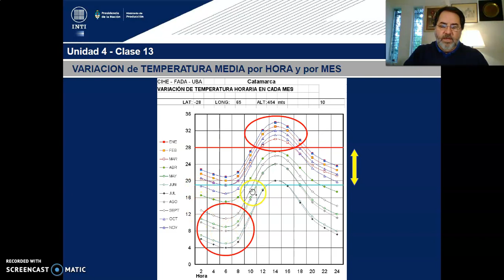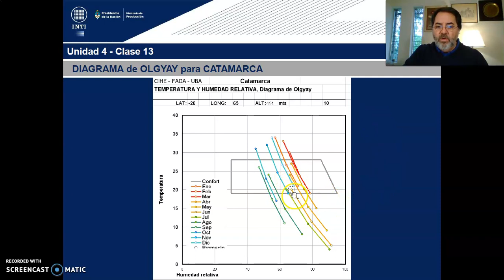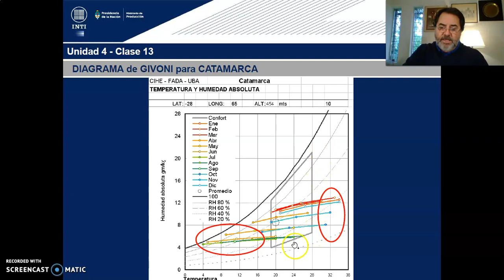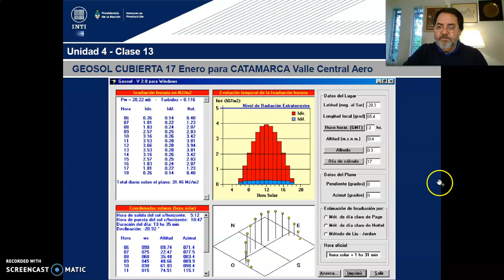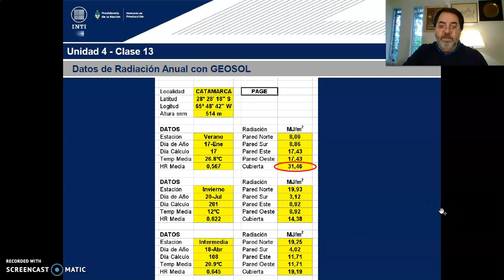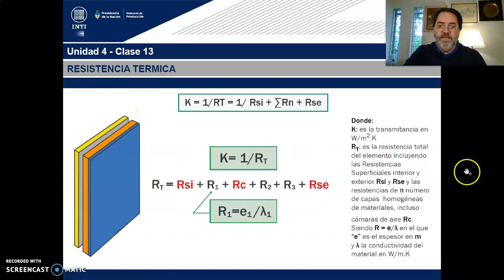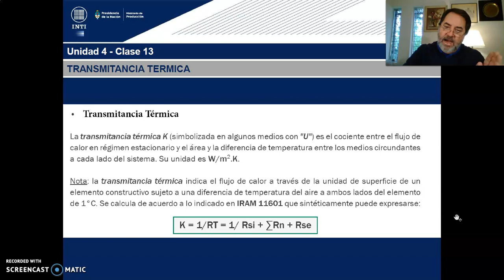TEORICO 13 - Tema 1.Arquitectura Ciencia Verificable. Diseño Bioclimático (PARTE 5)